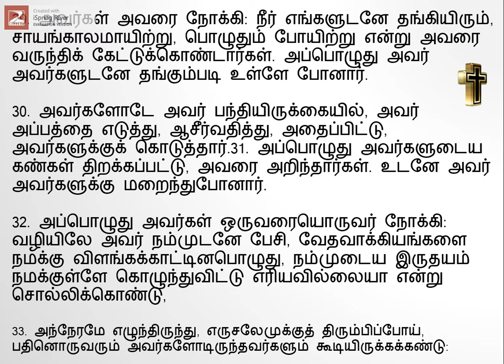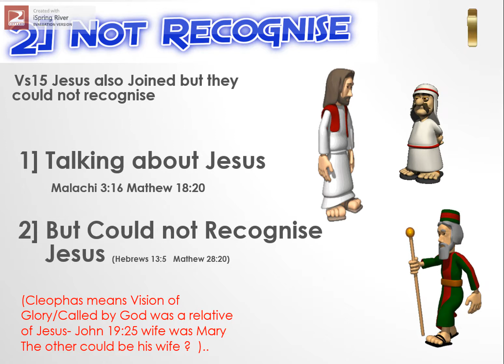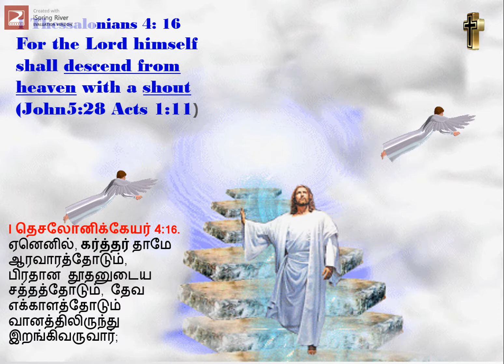Emmaus Walking with God